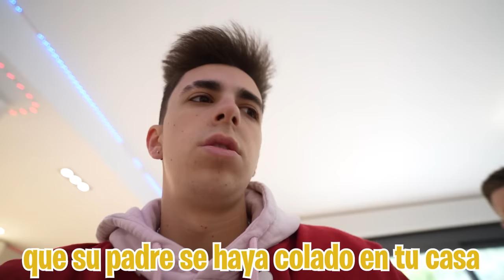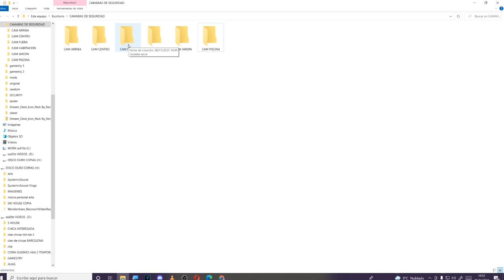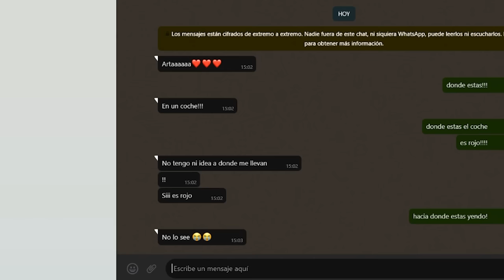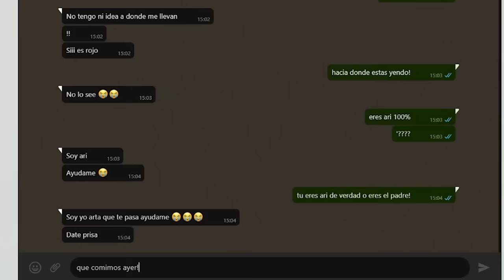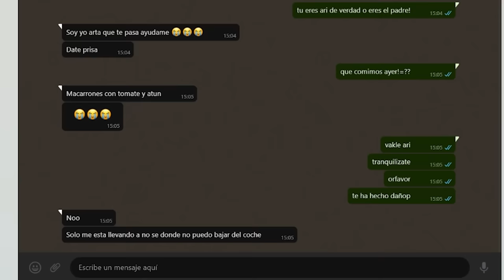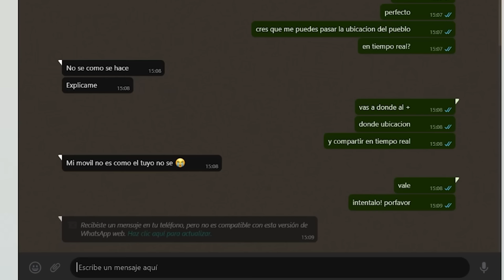EL PADRE REAL SECUESTRA A MI HIJA...**me pego con el**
EL PADRE REAL SECUESTRA A MI HIJA...**me pego**

Hoy el padre real de mi hija ¡¡la secuestra!! y tenemos que conseguir localizarla. Apúntate a esta aventura épica para descubrir si logramos encontrarla y vencemos al padre real de mi hija.